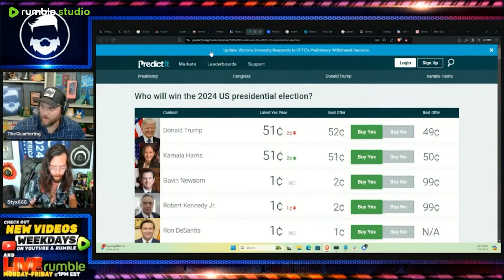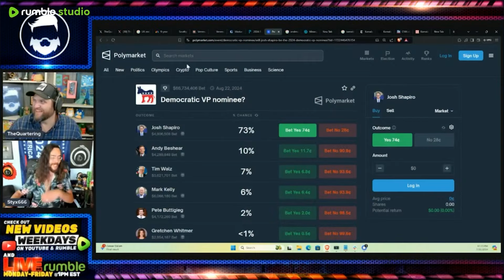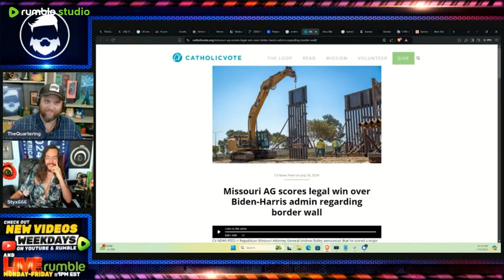Discussing Trump's Path to Victory w/ Styxhexenhammer